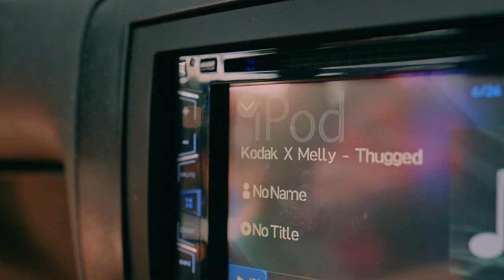YNW Melly feat. Kodak Black - Thugged Out [Official Video]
The official video for YNW Melly & Kodak Black's "Thugged Out" - Out Now!